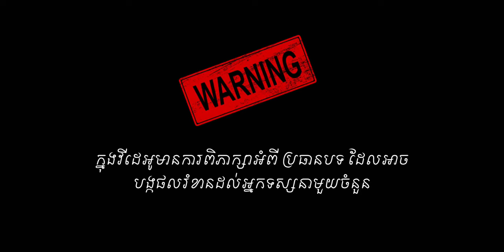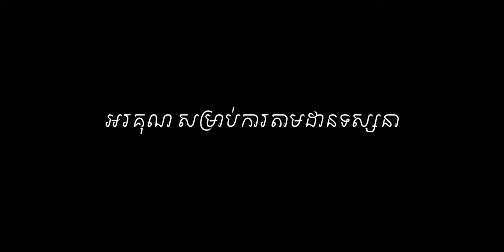Braemar Hill Murder l True Crime-156